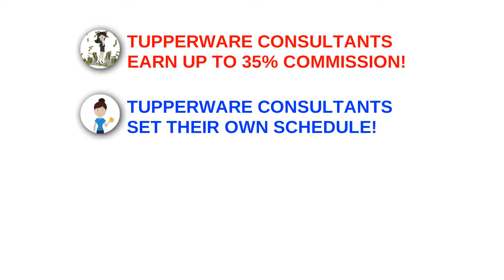Picture it! Imagine it! Dream About it! Then Become a Tupperware Consultant! Call Chris White!